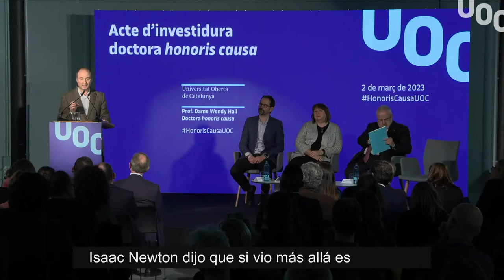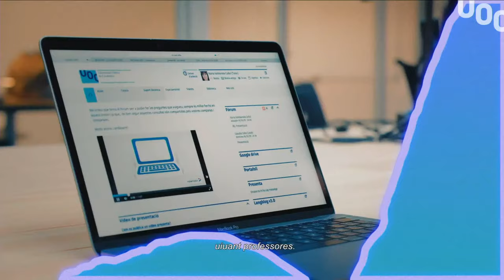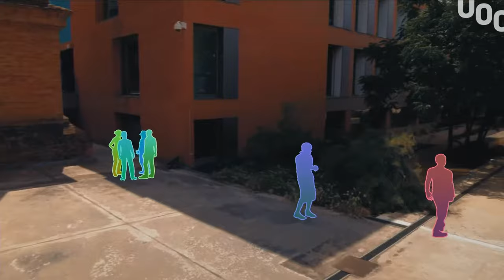Wendy Hall: Acte d'investidura de doctora honoris causa | UOC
Nomenament Doctora Honoris Causa de la Universitat Oberta de Catalunya a la professora Dra. Wendy Hall

ENG